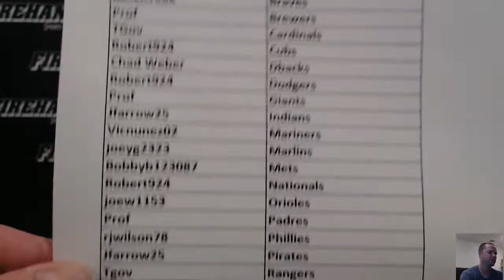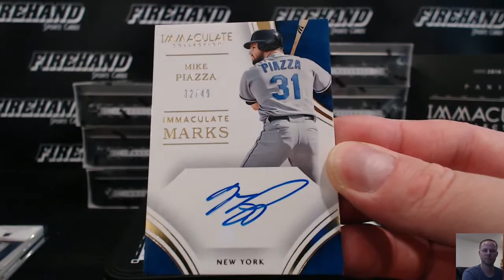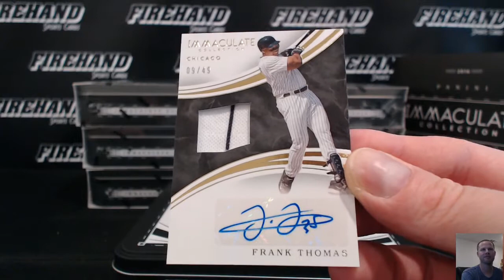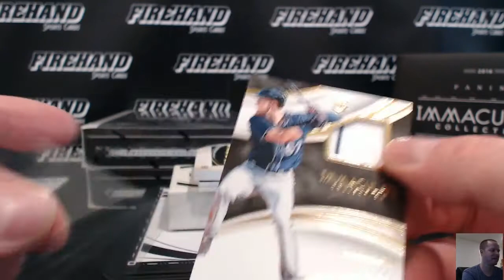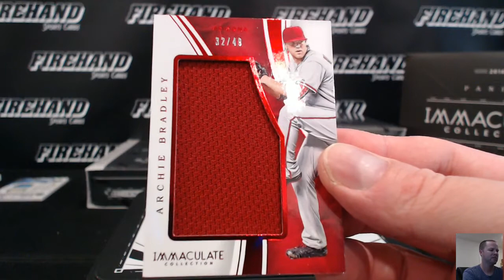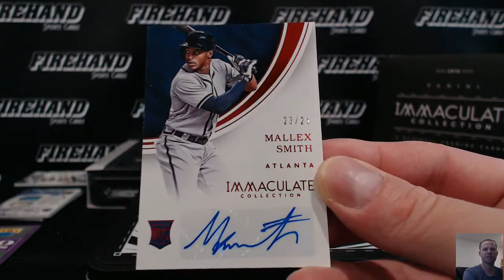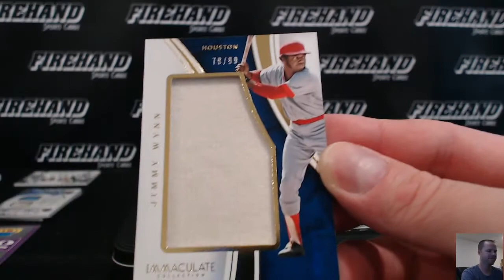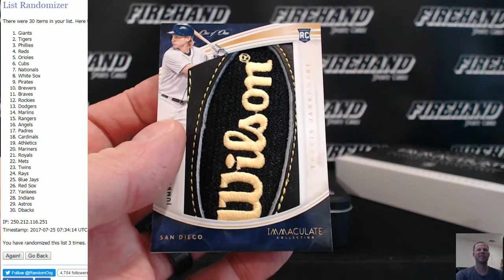2016 Immaculate Baseball 8 Box Case Break Pick Your Teams #27 ~ 7/24/17